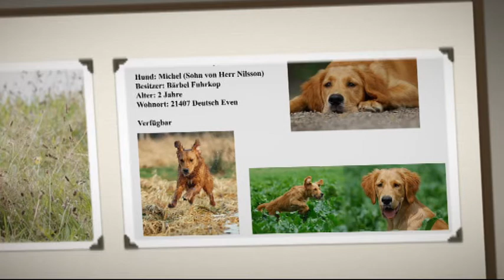8in1 Photo Shooting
Hier das Making-of des 8in1 Foto-Shootings 2011: Gezeigt wird der komplette Ablauf des Shootings, Styling der Hunde, Arbeit mit der Hundetrainerin und natürlich die emotionalen „Schüsse" des Fotografen. Sie zeigen die verschiedenen Rassen beim Kauen der 8in1 Delights, Spielen und in der Beziehung zwischen Mensch und Tier.
This is the making-of from the 8in1 photo shooting 2011. It shows the complete shooting including the dog styling, scenes with the dog trainer and of course the emotional pictures taken by the photographer. They show the different dog breeds while chewing the 8in1 Delights, playing and the relationship between pets and their owners.